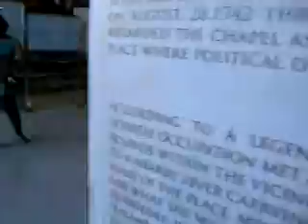SM City Calamba on June 23, 2012 (Part 10)